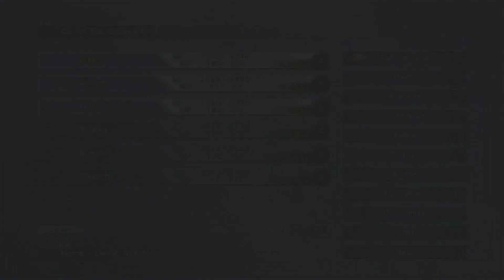Gilded Plays Final Fantasy X // Platinum Run #18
Gilded Plays Final Fantasy X HD Remaster
Platinum (All Achievements) Playthrough